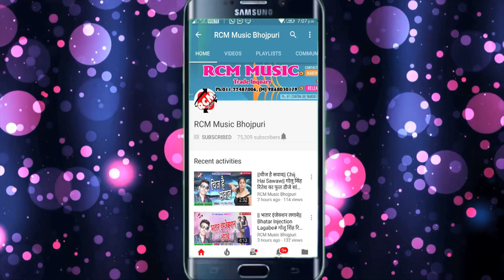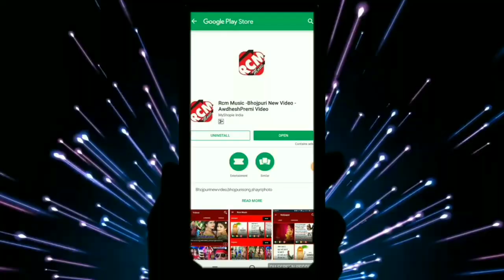Sanjay Raut का 2019 का फाडू सांग || लहंगा के भीतर दुखाता हो || Lahanga Ke Bhitar Dukhata Ho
Title:   Lahanga Ke Bhitar Dukhata Ho
Singer: Sanjay Raut
Lable: RCM Music
Lyrics: Sanjay Raut
Video Director:
DOP: